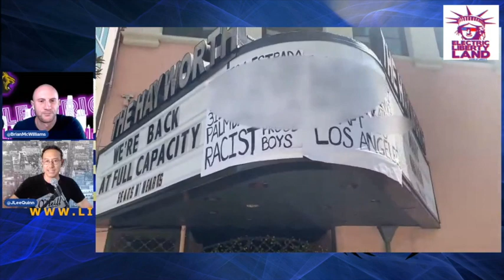ELL 238: Dances with Extremists - Journalist Jeremy Lee Quinn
This week on Electric Libertyland: Brian rants a bit about government & social media purges for “misinformation” before bringing in Los Angeles-based independent video journalist Jeremy Lee Quinn. Quinn has been documenting violent extremist movements including Antifa and Proud Boys from the ground level. Jeremy was on site for both of the recent Wi Spa riots and attacks and discusses his experience. Later: Vaccine passports in Europe stir thousands to protest, and some Idiots of the Week.

for all our amazing bonus content, like Good Morning Fuckhead, Conspiracy Corner, Rick and Morty Recaps, Do Nothing Man, Degenerate Gamblers and bonus interviews and video